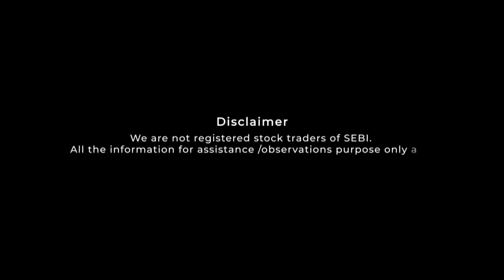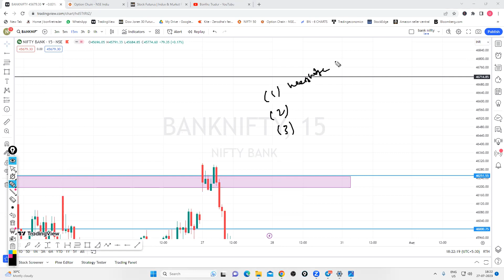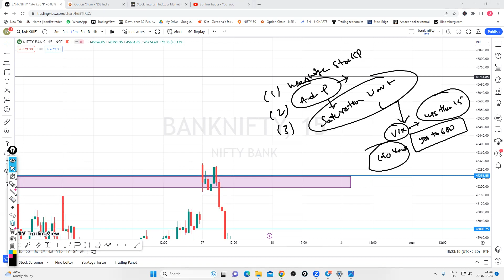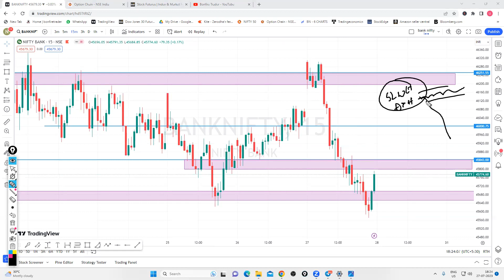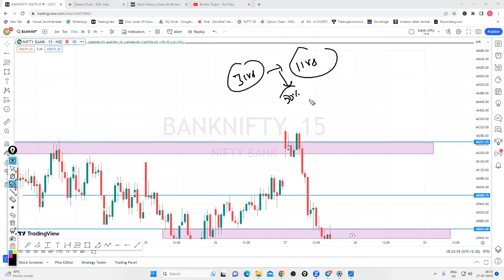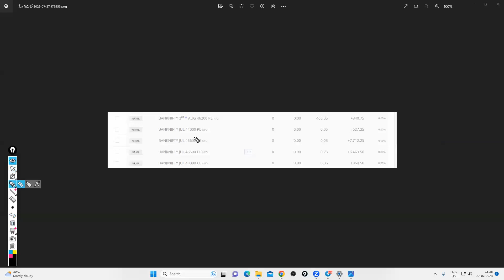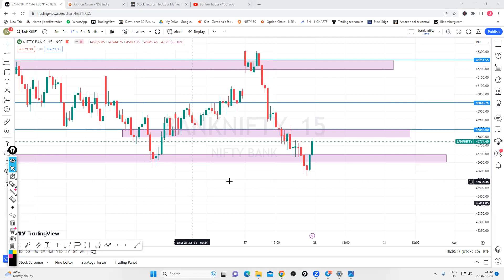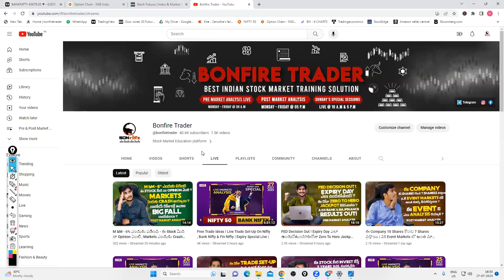Expiry Day రోజు Crash ని ఎలా Handle చేశాను ? Hero To Zero Trades ఎలా తీసుకువాలి ? 17k Profit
100+ videos with 100+ hours recordings with Live mentoring and life time community groups with Daily Mentoring Sessions , Live Session On Expiry Days , One To One Mentorings .

For iOS